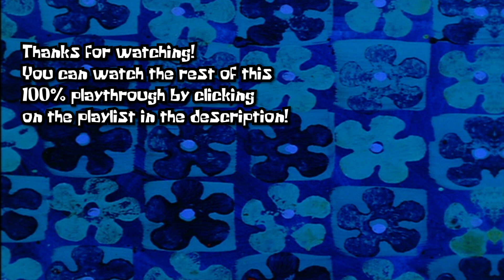Cosmic Shake 100% Playthrough Part 19: Finding Secrets in Wild West Jellyfish Fields!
In this episode of our 100% playthrough we complete our search for secrets and collectables in Wild West Jellyfish Fields!

Also if you are watching this close to the upload date of this video, you can catch me live as I record this playthrough on my livestreaming channel!